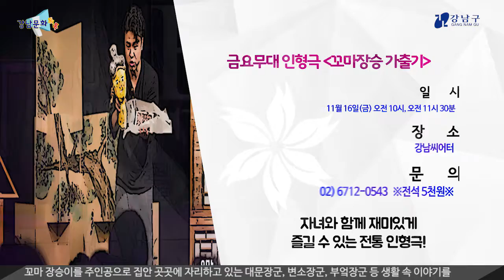강남문화톡톡- 11월 행사 일정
가을의 끝자락,
11월에도 강남구에서 마련한
다채로운 문화행사로
마음껏 힐링하시길 바랄게요.